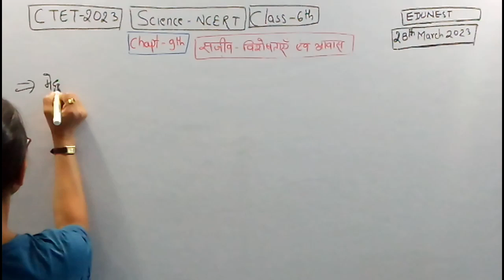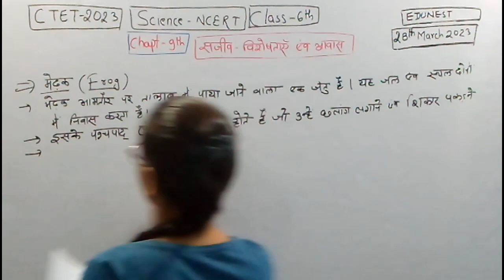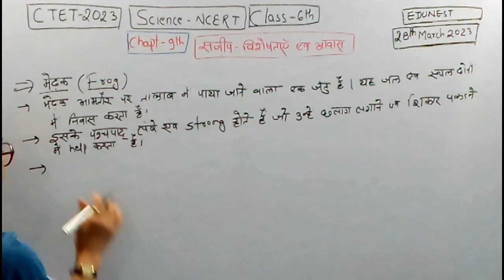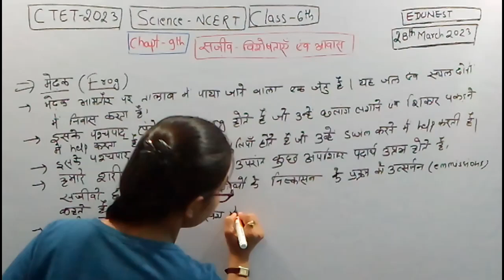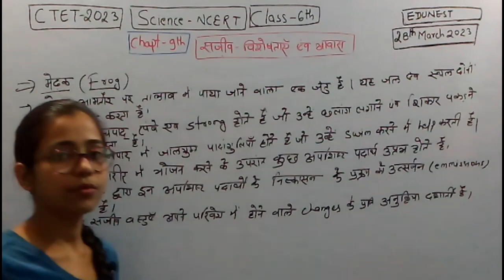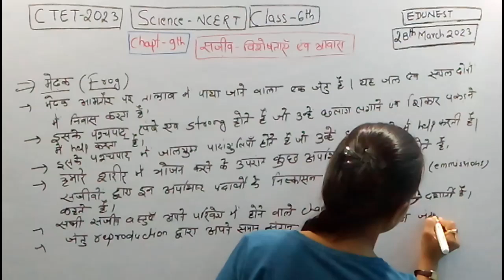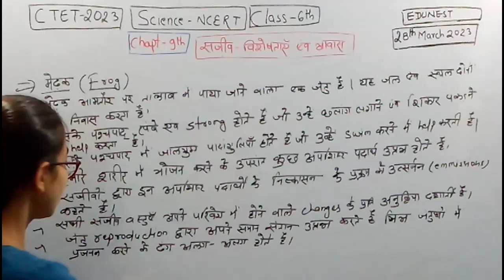CTET 2023|Science|class 6| सजीव विशेषताएं एंव आवास|NCERT